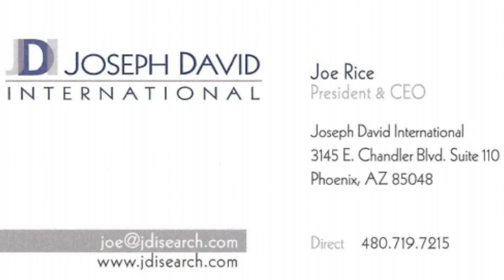VP of Revenue in Southern California